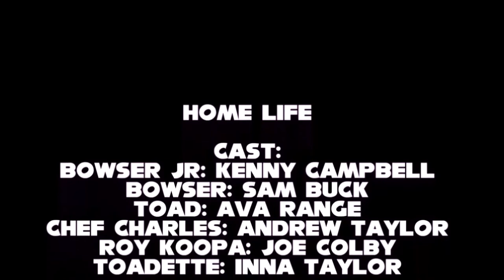Home Life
Kenny Campbell
2019 Fine Arts Short Film Entry